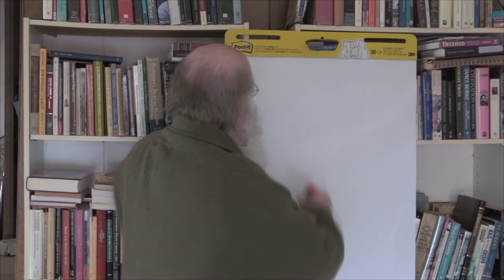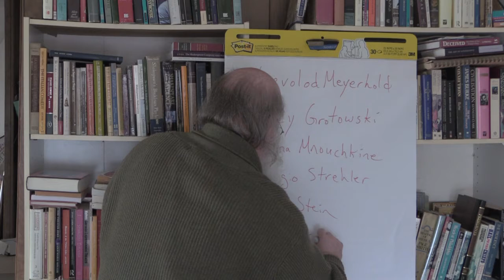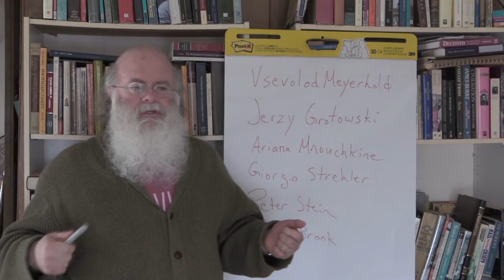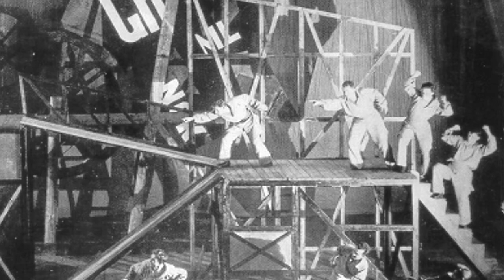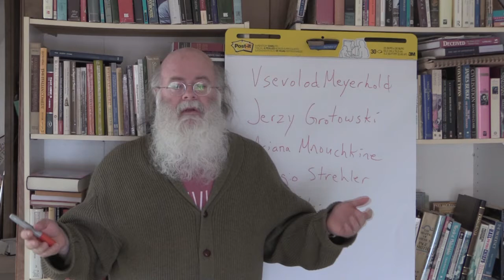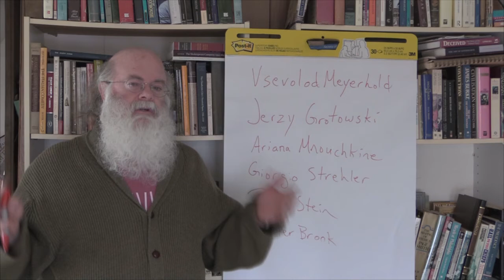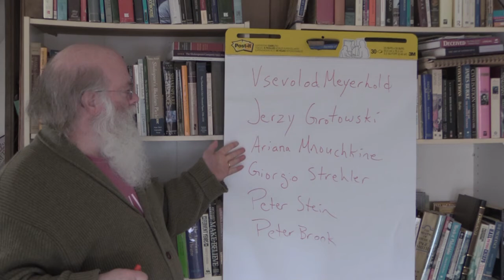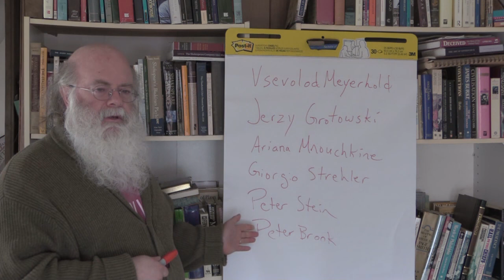Directing 3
A brief history of directing in the 20th century